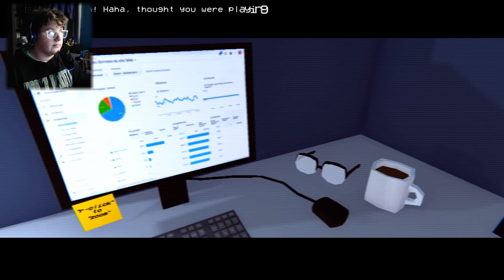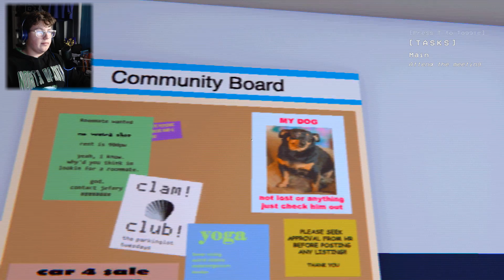I was working overtime then this happened.... [Overtime - Full Game] ENDING